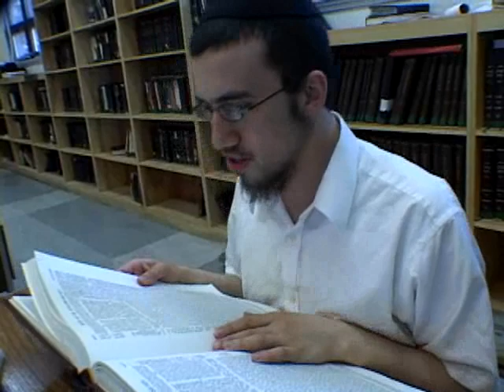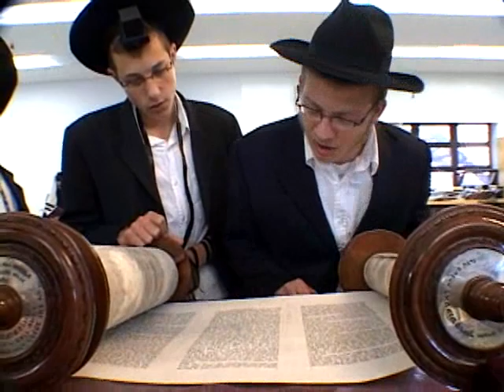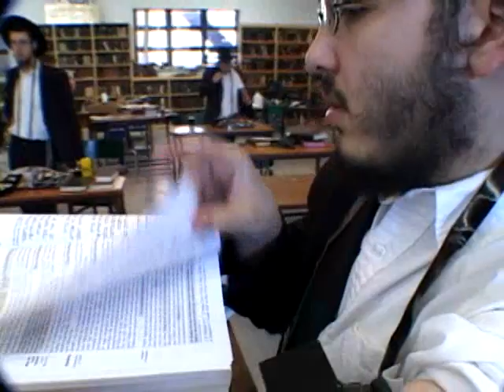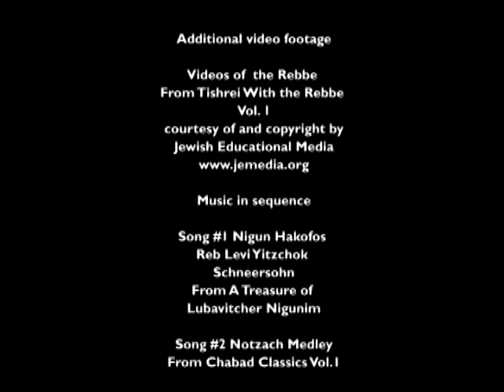United Lubavitcher Yeshiva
United Lubavitcher Yeshiva Video